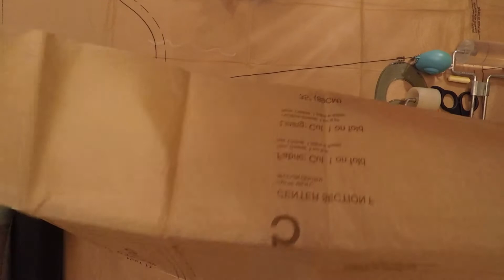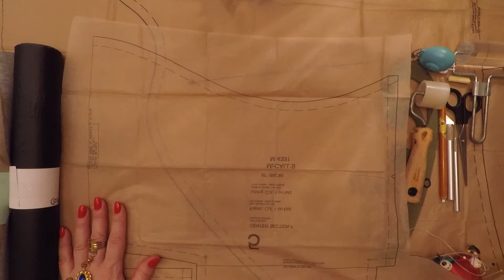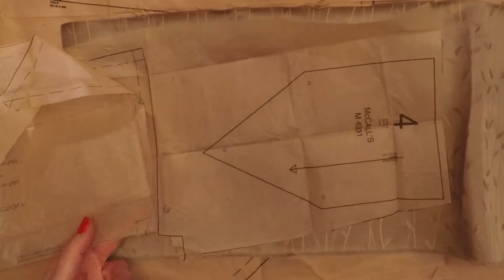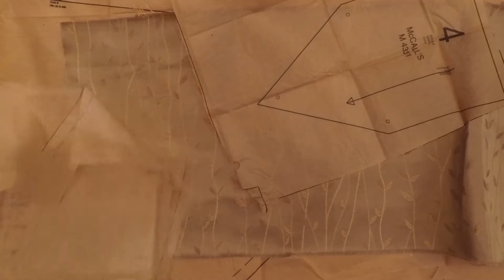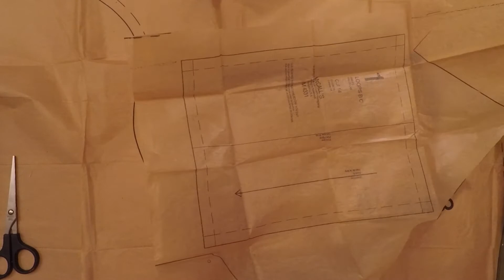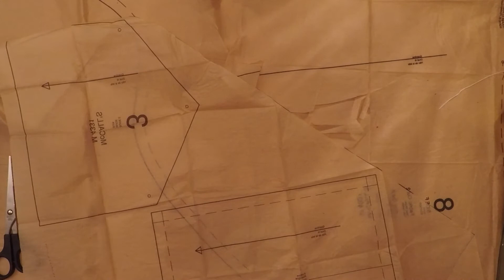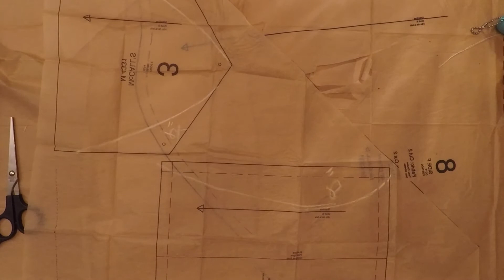[ASMR] Sewing, ASMR tissue paper, ASMR tapping, ASMR leather, ASMR metal sounds, ASMR red nails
This is a video filled with crinkles. I remember a sewing show when I was younger that I loved.  I tried to capture that in this.  I used different materials to create textural sounds.  Enjoy.